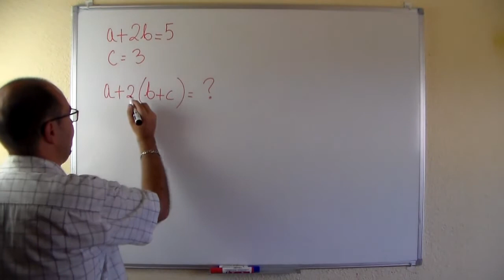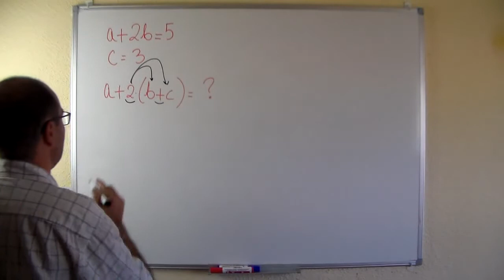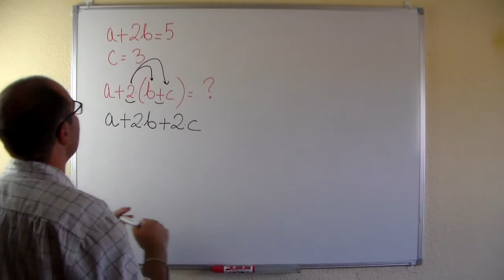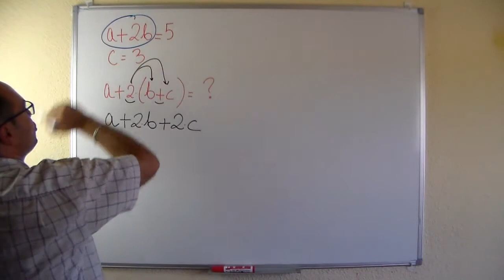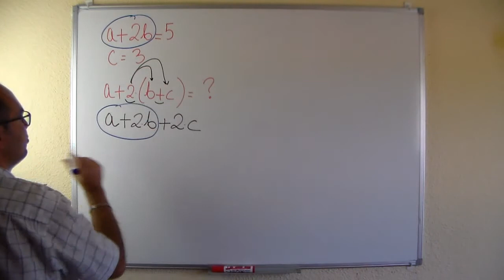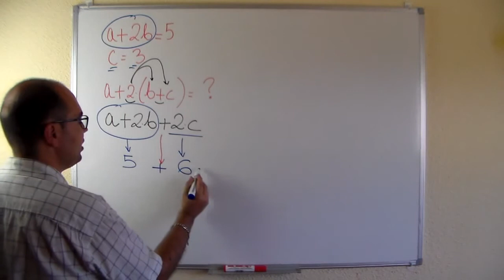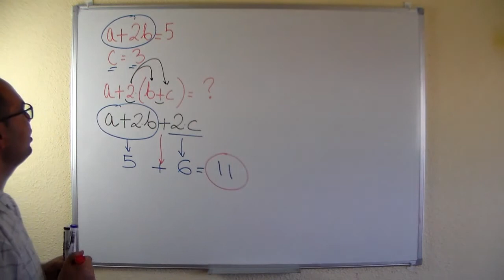💥𝐏𝐑𝐎𝐏𝐈𝐄𝐃𝐀𝐃 𝐃𝐈𝐒𝐓𝐑𝐈𝐁𝐔𝐓𝐈𝐕𝐀: 𝐒𝐢 𝐚+𝟐𝐛=𝟓 𝐲 𝐜=𝟑, ¿𝐜𝐮á𝐥 𝐞𝐬 𝐞𝐥 𝐯𝐚𝐥𝐨𝐫 𝐝𝐞 𝐚+𝟐(𝐛+𝐜)?💥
Examen resuelto de matemáticas de la oposición de maestros 2011, Madrid (España).
"Si a+2b=5 y c=3, ¿cuál es el valor de a+2(b+c)?"

Si te gustó el vídeo haz clic en "me gusta" y compártelo. Gracias.